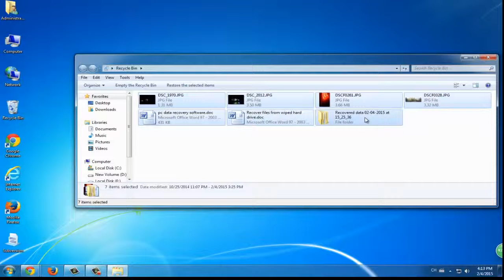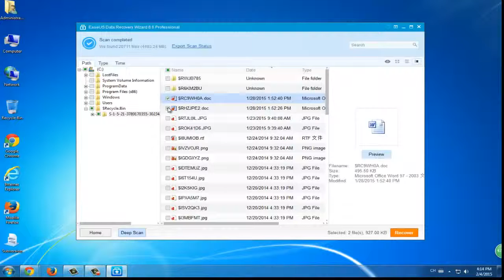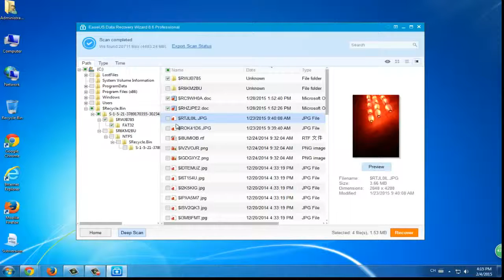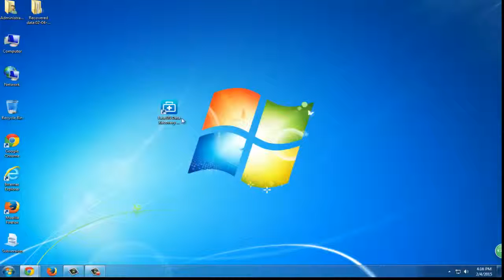Recover Deleted Files and Folders from Hard Drive